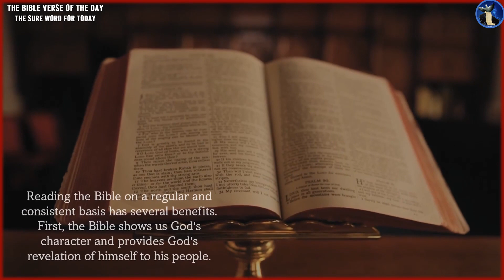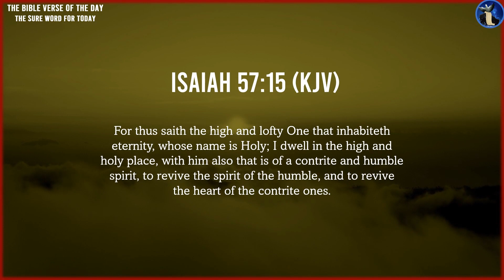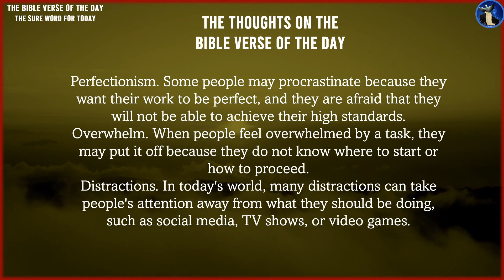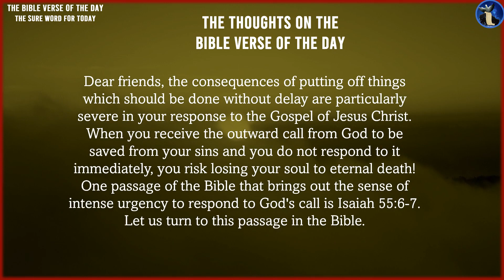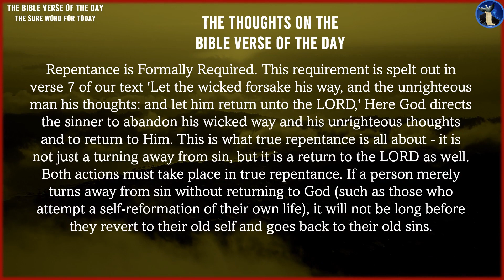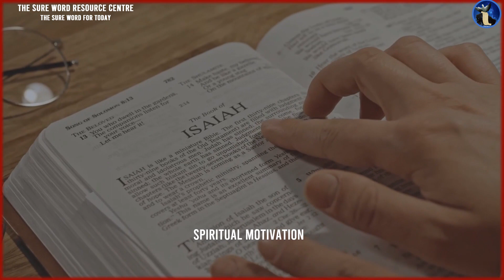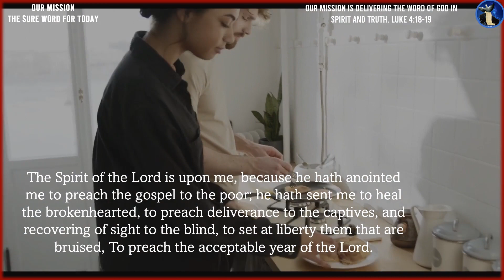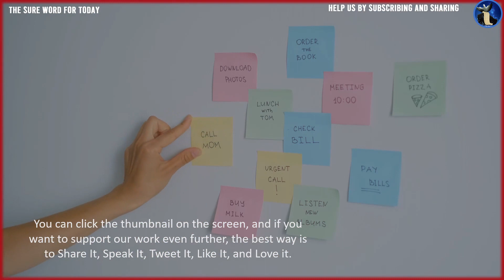The Bible Verse of the day| WEEK 29| Day 203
Welcome to "The Sure Word for Today's Bible verse of the day." We provide daily Bible verses and teachings. The channel aims to inspire and encourage Christians to deepen their faith and grow in their relationship with God.

Each day, the channel uploads a new video featuring a Bible verse of the day, which is accompanied by a brief explanation or devotional message.  The Bible verse of the day is a valuable resource for Christians seeking daily spiritual guidance and inspiration.

The channel's commitment to providing daily Bible verses and teachings, combined with its calming and reflective atmosphere, makes it a must-watch for anyone looking to deepen their faith and grow in their relationship with God.

Time Stamp
00:00 - Intro
00:15 - Universal Greetings
00:45 - The Benefits of Reading the Bible
02:08 - Subscribe to Our Channel
02:46 - The Introduction
03:15- The Bible Verse of the Day
04:00 -The thoughts on the Bible Verse of the Day
11:57 - Let Us Pray
12:40 - The Sure Word for Today's YouTube Channel Resource Centre
17:47 - Our Mission
18:48 - How to Support our work